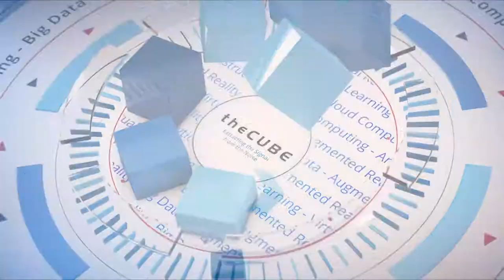Joe Partlow, ReliaQuest | Splunk .conf19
Joe Partlow, CTO of ReliaQuest, sits down with John Furrier at Splunk .conf19 in Las Vegas, NV.